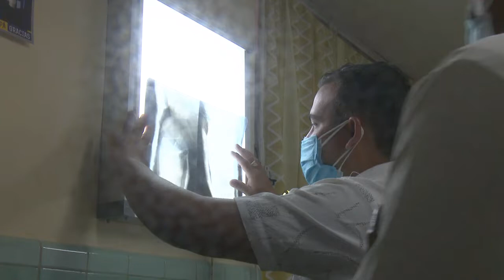Métodos para tratamiento a pacientes el Servicio de Ortopedia del Hospital Pediátrico cienfueguero.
El Servicio de Ortopedia del Hospital Pediátrico Paquito González Cueto desarrolla por más de una década importantes investigaciones que aportan novedosos métodos para el tratamiento a diferentes diagnósticos. Se suma el trabajo de los profesionales y el personal que allí labora en medio de la crisis sanitaria actual.